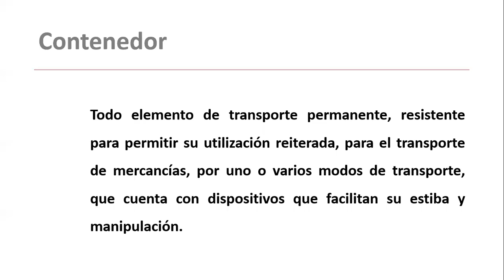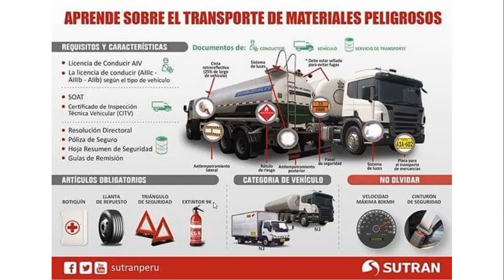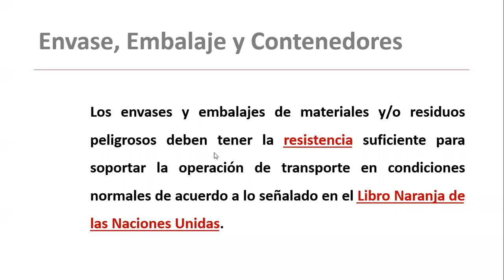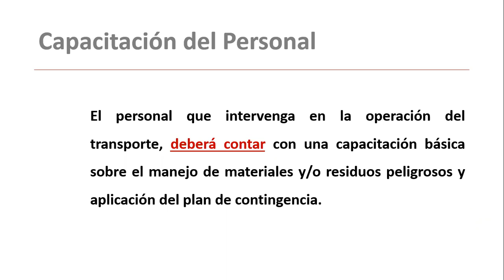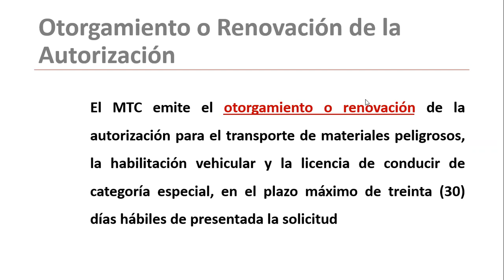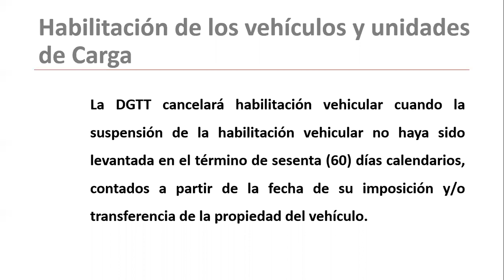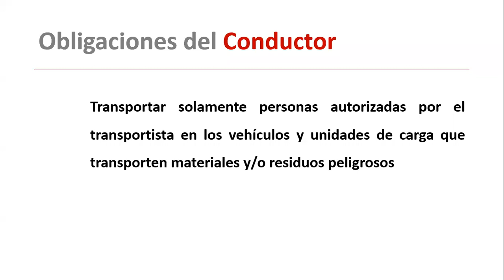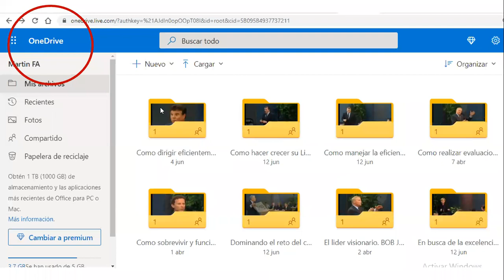Transporte Terrestre de Materiales y Residuos Peligrosos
👨‍🏫 Este curso tiene como objetivo brindar información sobre el Reglamento Nacional de Transporte Terrestre de Materiales y Residuos Peligrosos, y los procedimientos que regulan las actividades, procesos y operaciones del transporte terrestre de materiales y residuos peligrosos, además de las medidas de prevención y de protección de las personas, el ambiente y la propiedad.

🔗 En el siguiente enlace podrá descargar las normas legales y directivas sobre el transporte terrestre de materiales y residuos peligrosos

🙋‍♂️ Dejarnos tus comentarios sobre el curso: ¿Qué les gusto mas? ¿Qué cambiaria de la presentación? ¿Qué no le gusto?